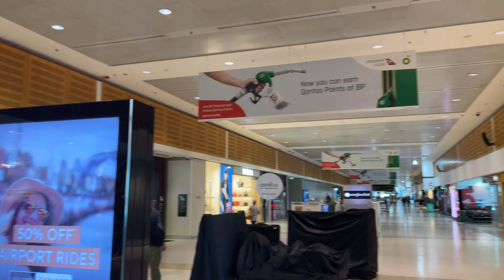Qantas Sydney to Ballina Business Class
Flight Number: QF1164
Plane: 737-800
Date: 1/12/20
Departure time: 15:25
Arrival time: 16:40